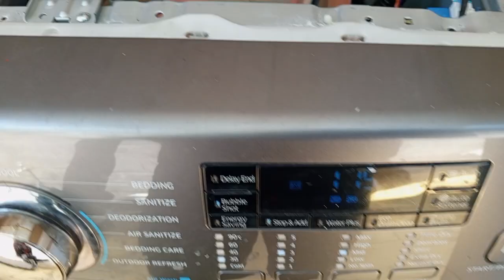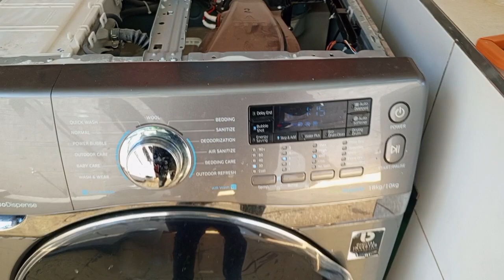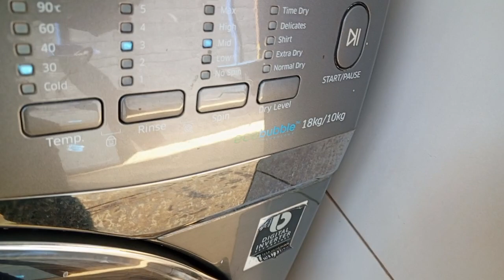An open 18kgs/10kgs washer dryer combo